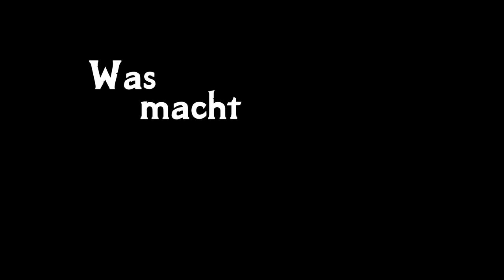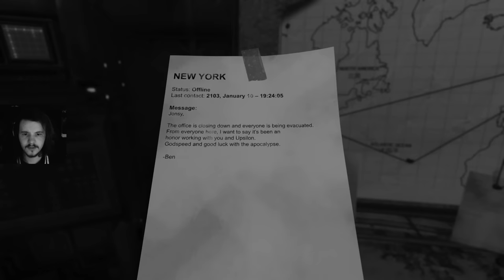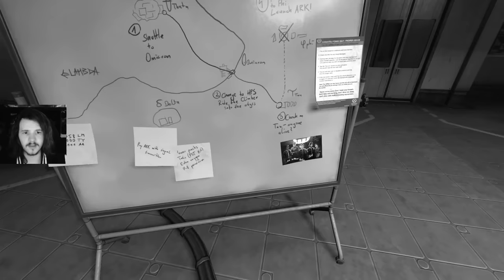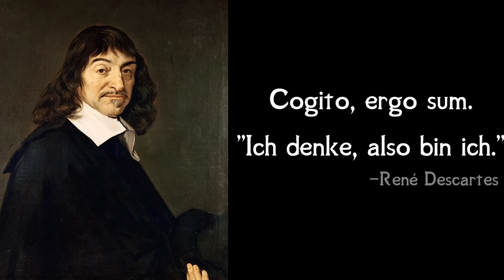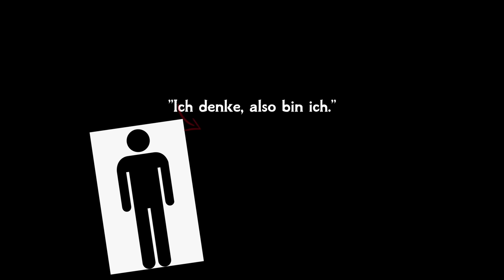SOMA und die Philosophie des Seins | Jo, Warum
SOMA ist ein unfassbar interessantes Horror-Story-Spiel-Dings. SOMA hat so viel zu sagen, hat so viele interessante Konzepte und ist alles in allem einfach eine Wucht. In diesem Video soll es allerdings weder um die Story, noch den Horror, oder das Setting an sich gehen. Ich möchte in diesem Video einige Situationen beschreiben, in welche einen das Spiel reinwirft. Wie und warum es mich über Dinge hat nachdenken lassen, über die ich noch nie so wirklich nachgedacht habe und wie mich dieses Spiel beeinflusst oder sogar verändert hat. ~Enjoy

Kapitel:
00:00 Intro
03:30 Story + Setting
10:35 Carl Semken
16:13 Amy Azzaro
18:49 Catherine Chun
21:15 Simon Jarrett
33:36 Robo-Dilemma
37:56 Die Arche
39:45 Kontinuität
43:55 Robin Bass 1
47:19 Cogito, Ergo Sum
50:07 Robin Bass 2
51:53 Simon-Dilemma
58:14 Sarah Lindwall
1:01:21 Die WAU
1:05:45 Die Rakete
1:11:59 Fin. Musik von